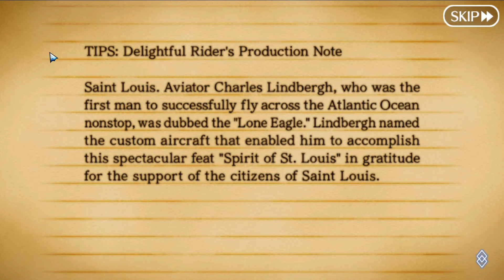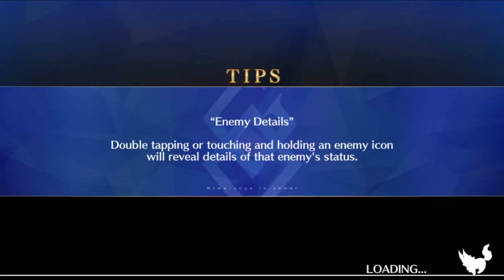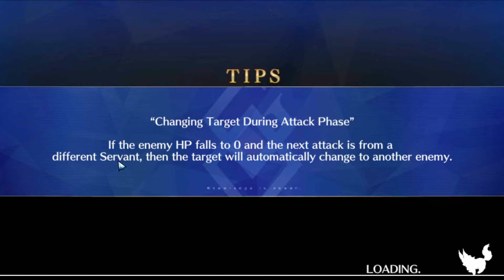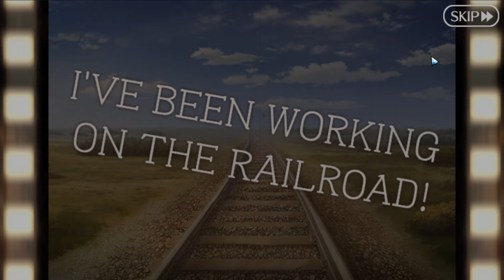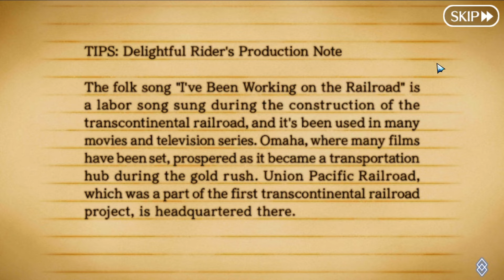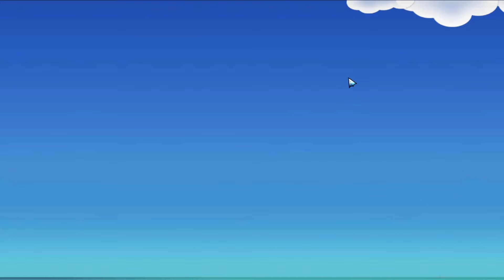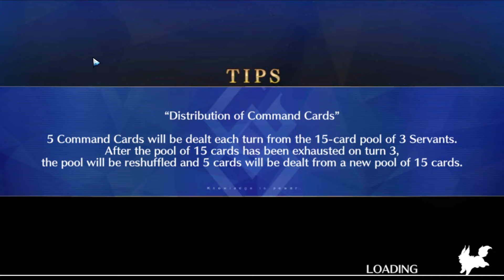Let's Play Fate / Grand Order - Part 564 [Mississippi Mythicizers]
Movie. Funding. Repeat. Movie. Funding. Repeat. Again.